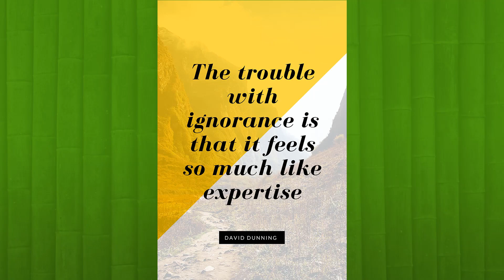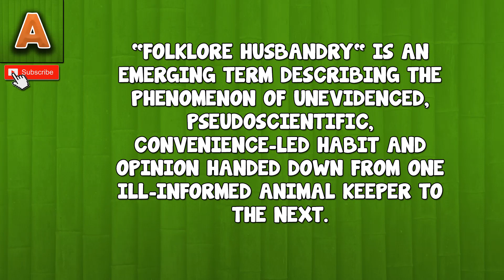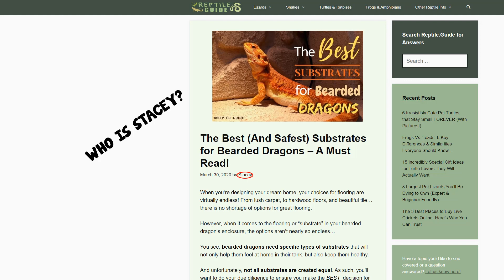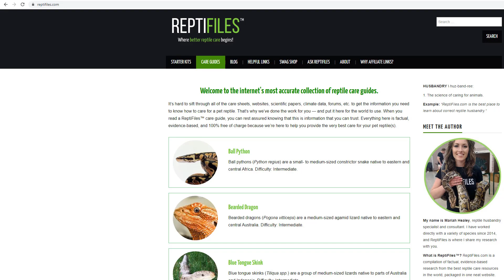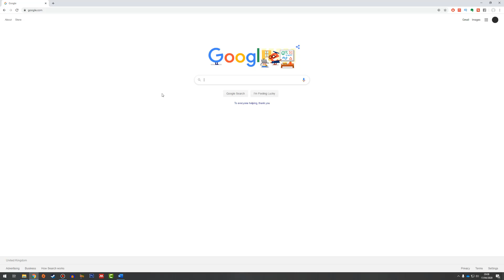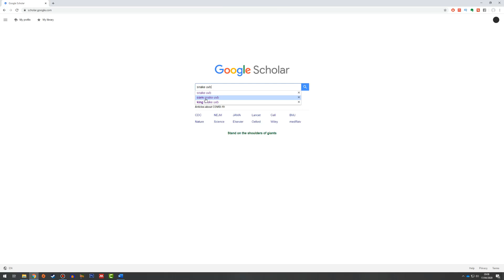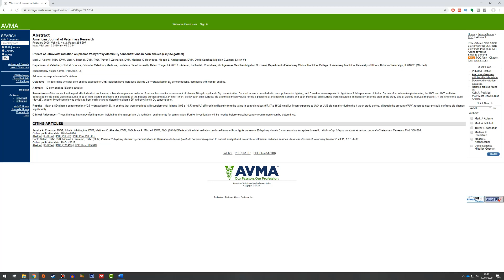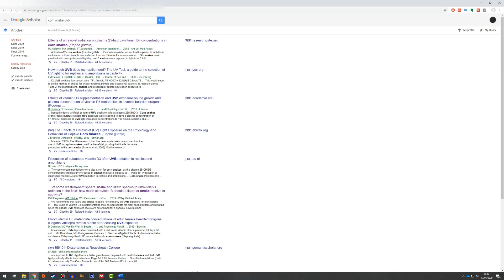How To Research Reptile Care Properly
This video is about how to research reptile care properly, in a way that bypasses misinformation and blatent folklore husbandry. I break down the many pros and cons of different methods of how to research reptile care and work through them in the following order: websites,books and journal articles.

I want to discuss the trend that we see and the current state of the hobby regarding the way people do their research with reptile care. We have the internet at our fingertips, and with that, the potential to find a limitless supply of information, that previously people may not have had access to. Now, unfortunately, the major caveat to the internet is that, just as it is easy to seek information it is easy to give it. With no fact checking, editorial reviews or required qualifications needed for someone to give out husbandry information online. People can be easily be led astray from facts and science and begin perpetuating husbandry myths believed to be true but lack any real scientific evidence to support these claims. In the animal industry this is termed “folklore husbandry”. Both the hobby and the zoo world should be shifting towards evidence-based husbandry tested with scientific rigor.
Because of this, I encourage you to seek good, science based research and not accept what every joe and Karen on the internet claim to be true.
Okay so im going to break down what good research is for everyone and why googling care guides for anything other than a rough draft in your mind can lead you with misinformation and blatant folklore husbandry.

So lets start with what most people start with, googling care guides. The problem with websites and blogposts containing care guides is that anyone can make then with no real authority on the subject. Its why a lot of newcomers to this hobby complain about so much conflicting information online, because people with different “beliefs” on the subject can give any old advice. Now its important that we highlight that, because a lot of what you see on care guides is things that people believe to be true such as not keeping a bearded dragon on loose substrate. A healthy bearded dragon under the right environmental parameters should absolutely be on loose substrate to fulfil its welfare requirements. But that’s a topic for another video. Using websites as a part of your research can be okay when it is from a reputable source and when its used alongside the other avenues for research. Its when a singular source that has no clear author or includes no reference to source material is taken as gospel, and then spread across the internet until it becomes so ingrained within folklore husbandry in the hobby that its difficult to remove even when science proves its to the detriment to the animal. Im talking about you Karen’s of facebook, and petubers.
The next slightly more respected avenue to research is books, often books are required to be checked by an editor as well as potential peers. There is a clear author stated that the researcher can background check should they wish and examine qualifications, relative experience in the field, as well as look up other literature written by the same author. The only issue with books is that by the time the material makes it to publishing, the information may be outdated or does not age well. Notable must have books include anything produced by arcadia, they are still very up to date and in many peoples opinions, ahead of their time.
Finally, the most vital research avenue is scientific research journal papers, these are often written by an individual or a team of researchers who are qualified, have an understanding of data collection, and have to jump through very lengthy hoops to get their work published. And even then it has to go through rigorous scrutiny from other members of the scientific community as well as the editors of the journal the paper has been submitted to. Its worth noting that many of the scientists submitting papers actually have to pay to have their work published. And when its published other scientists may scrutinise it further. The idea is what is left is well written, well tested science that pays no notice to folklore husbandry or beliefs but instead challenges them or proves them true. Lots of papers are published each year, refuting old information and advancing into better care. Science is ever changing. That’s why keepers that use the argument that they have been doing things for x amount of years the same way are using a flawed excuse, if you stop progressing and stop evolving there is something wrong there.
Now im going to show you how to search papers yourself, for the purpose of this video we are going to stick to one search method to avoid confusion. Hopefully now you will know how to research reptile care properly.